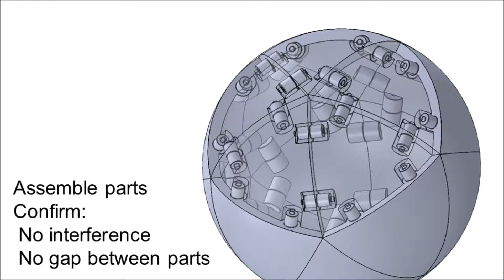Building Icosahedral Bubble by 3D Printer / 3D CAD